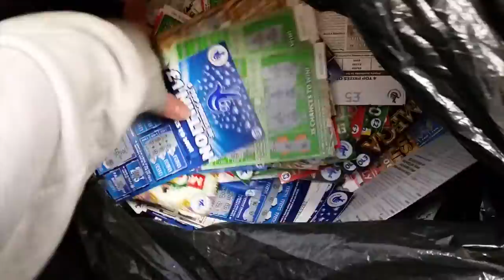Not as bad as i was thinking it was going to be